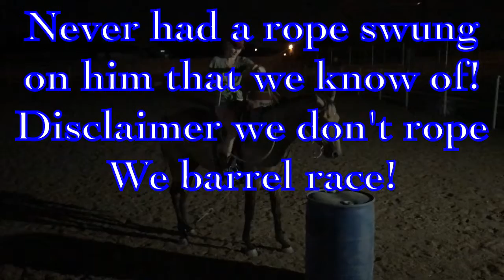5 year old buckskin gelding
5 year old beautiful buckskin gelding, 15.2 hands 1050 lbs Great grandson of Frenchmans Guy and Special Effort! Nitro has a great calm mind with a super personable personality, like a little puppy dog!! He is a pleaser and has a lot of try when asked to do a job! He is very well started on barrels, being hauled to time onlies goes left or right, loping a very nice set of poles, trail rides in the busy town or out on the trail, ponies other horses very well, has been to the lake and absolutely loves to swim!! No injuries and is bare foot with nice black hard feet!
Eighty Five Hundred , For more videos and pics Pm